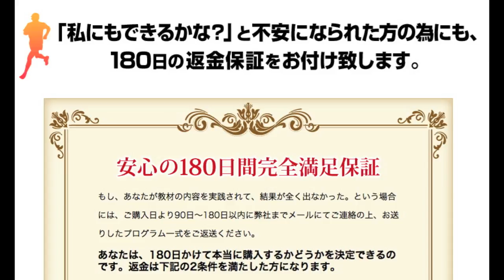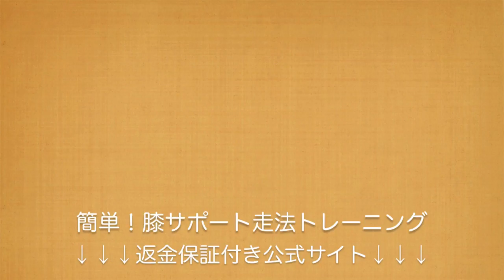膝サポート走法でマラソンが快適に！簡単トレーニング詳細・著名人の推薦の声や購入方法について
膝サポート走法でマラソンが快適に！

マラソン業界の著名人も認める、渡邉高博の「膝サポート走法」がDVDになりました。

マラソンレース中の膝の痛みのトラブルを無くしていくための走法を身につけるための、ある簡単なトレーニングをお伝えします！

それは、たった３つのことを意識して練習に取り組む事なんです。